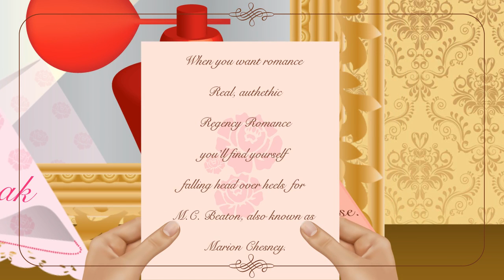Fall Head Over Heels for M.C. Beaton - Regency Romance Author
M.C. Beaton is the pen name of bestselling novelist Marion Chesney. From 1977 to the early 1990s, Marion Chesney wrote over one hundred romance novels. Born in Scotland, the author began her writing career as a fiction buyer for a Glasgow bookstore and has worked as a theater critic, newspaper reporter, and editor. She is the bestselling award-winning author of two internationally successful mystery series --  Hamish Macbeth and Agatha Raisin. The author lived in the United States, but now splits her time between the Cotswolds, England and Paris, France.